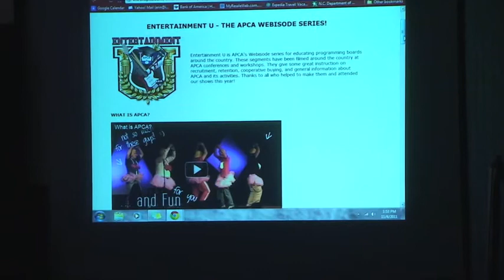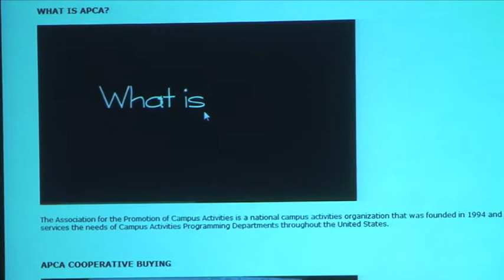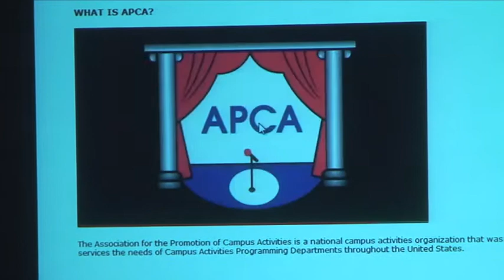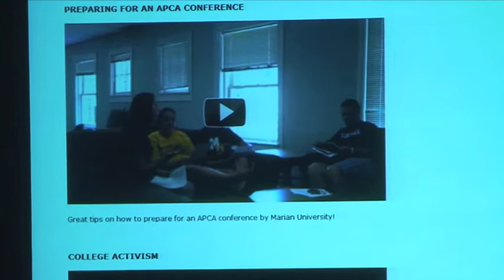Eric Lambert: Introducing Entertainment U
See APCA Executive Director Eric Lambert introduce Entertainment U to college audiences at their Corpus Christi Conference.